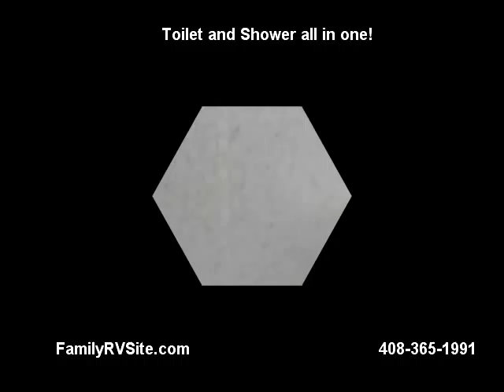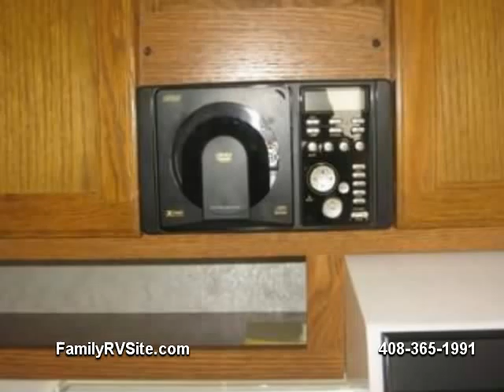Family RV San Jose - 1999 Trail Lite M21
Vehicle Status: Used
AC: Yes
Awning: Yes
Jacks: Yes
Length: 21
Self Contained: Yes
Sleeps: 8
Water: 30

This cute Trail Lite trailer
looks small from the outside,
but once you step inside, you'll
realize there is plenty of room
to have a party with all your best
buddies!

With a horse shoe shaped couch
around a large folding table, six people
will comfortably fit for a night of card
playing, or just socializing with your favorite
drinks and munchies. For preparing those munchies,
there is a three burner range, microwave and sink.

It also has a cute little refrigerator/freezer.
There are plenty of deep cupboards for
storing those munchies too! At both ends
of the trailer, there are sleeping
quarters that easily fold up while traveling.

There is also another dinette which folds
down into a bed for the little ones.
In the bathroom there is the toilet and
shower all in one. This trailer also has an
 outside shower, and for your entertainment,
there is a combination am/fm stereo with
dvd/cd player; hook ups for a tv and a satellite dish.

Stock #: TL2316R